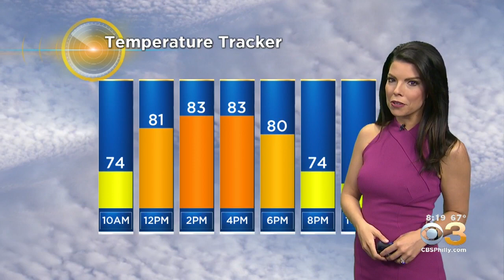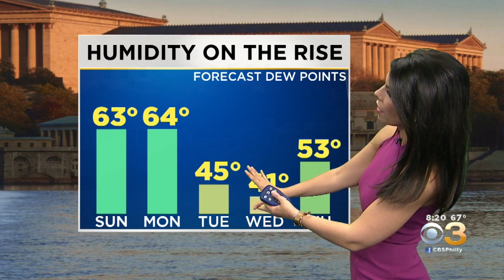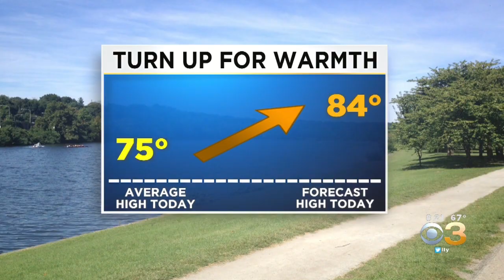youtube video #-7sKGGU48OU